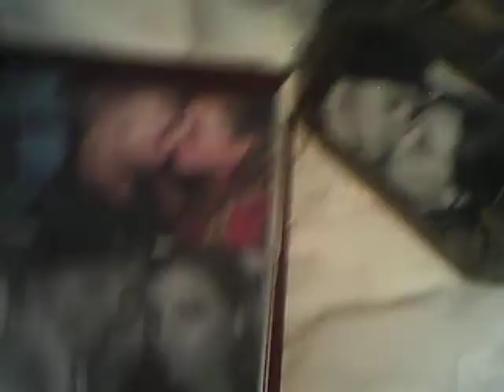happy turkey day!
testing out my new camera while wishing you all a merry thanksgiving ;]